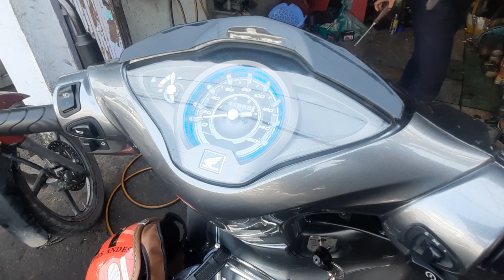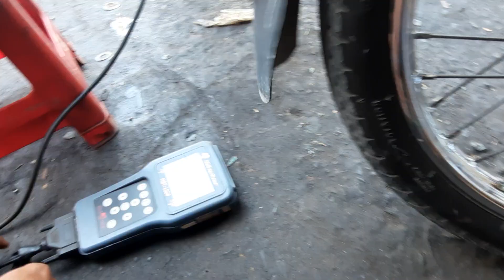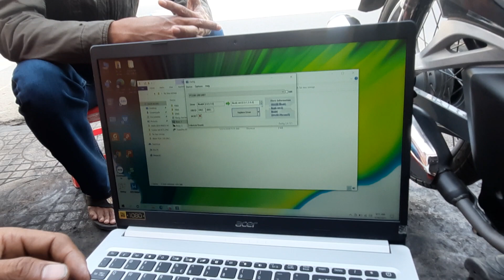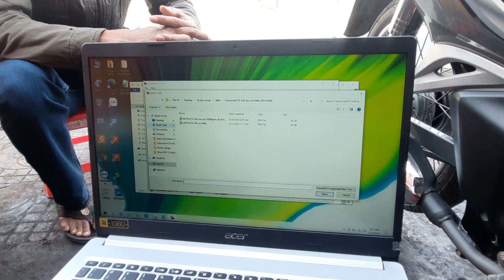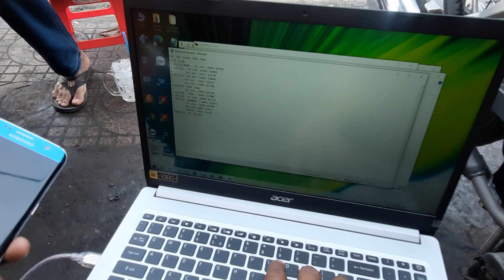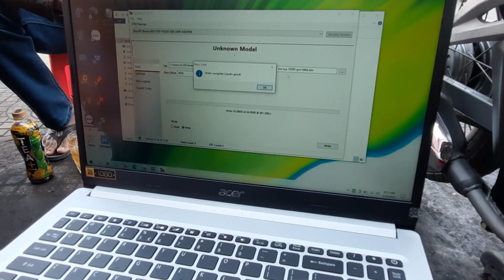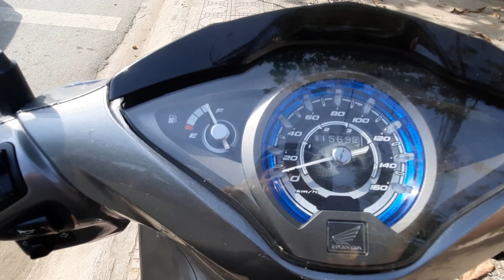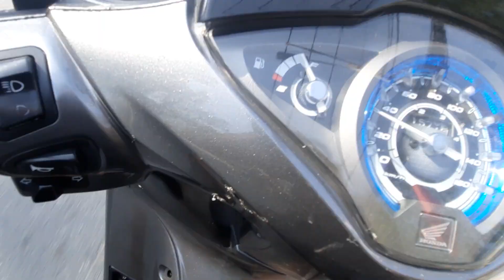Remap tua máy Futture 125 cho anh trai ở Sóc Trăng.